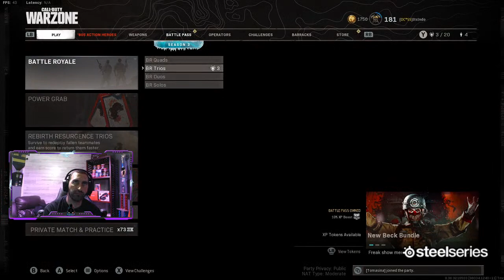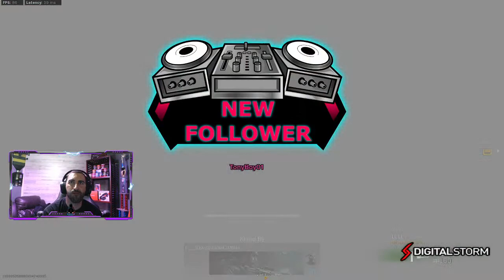Cruciblegmg.com- InDaleSina - Trios - 05/25/2021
Quads Tournament with Dale Lethal and Tomasina